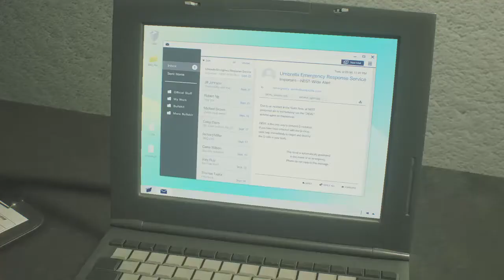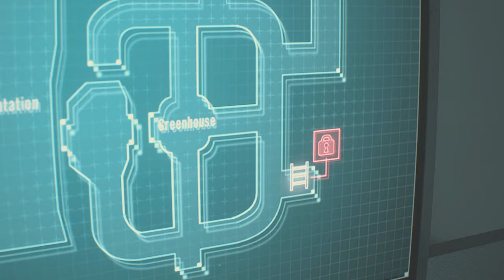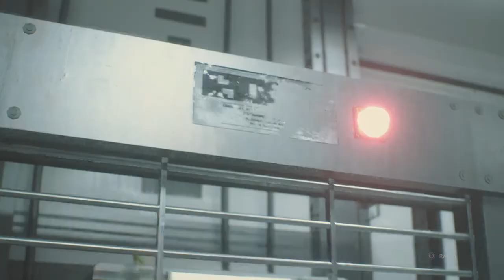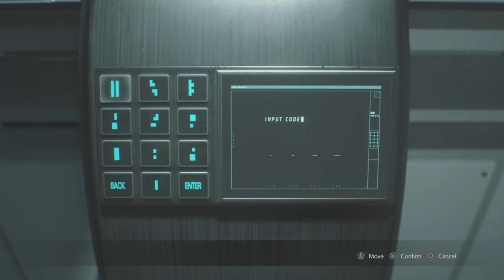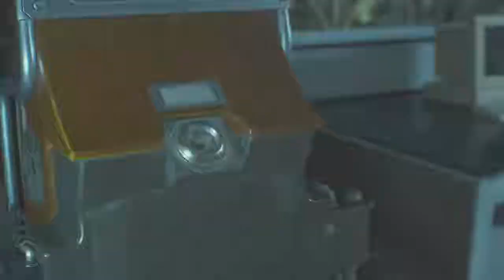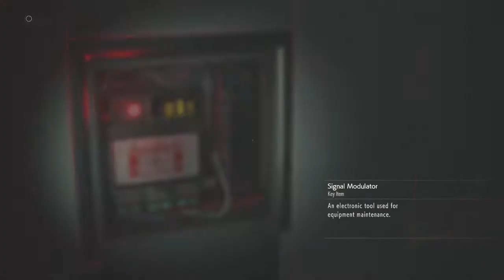RESIDENT EVIL 2 finishing the game (claire)